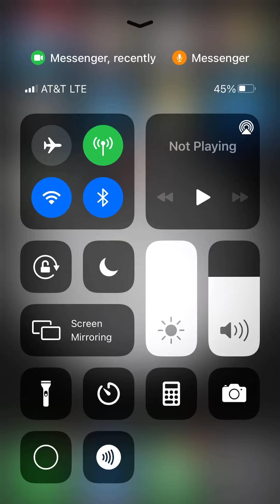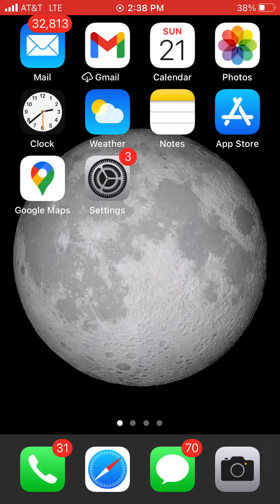Theo and Josh FOOL AROUND 2021